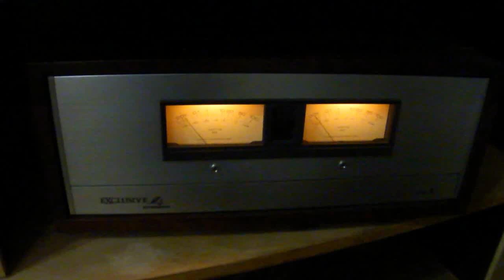パイオニアパワーアンプM4aのメーター故障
久々に電源入れたら動いていません